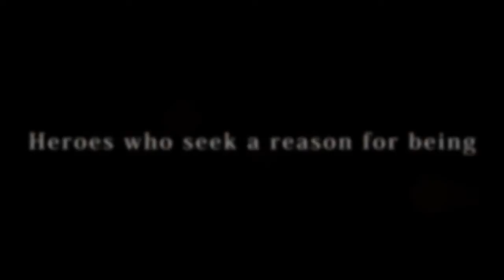FINAL FANTASY IX–CODEX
Uploaded in 2014